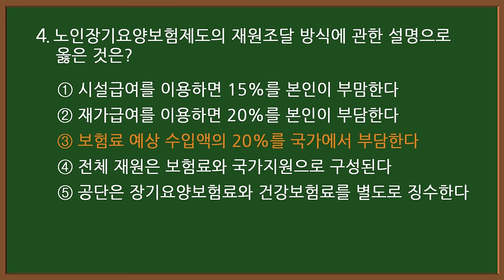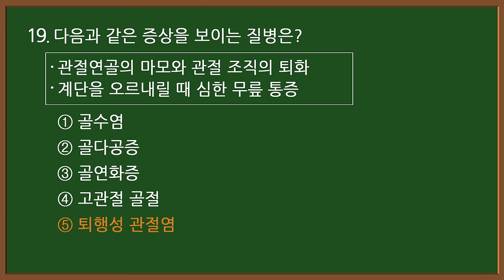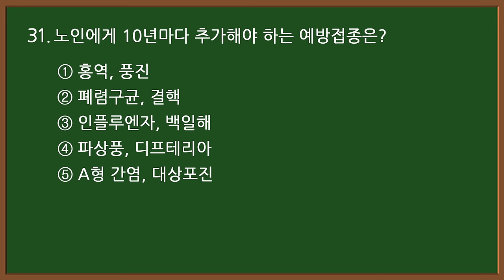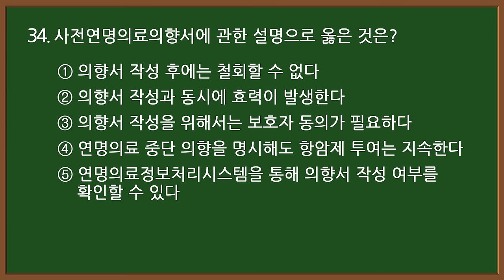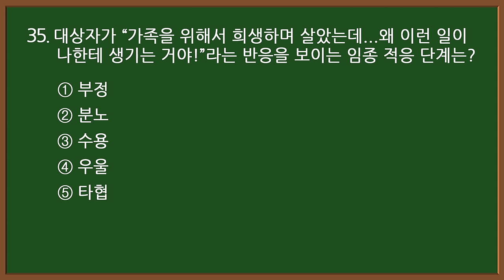#12-1 [요양보호사 자격증] 💥 필기 시험문제 35문항